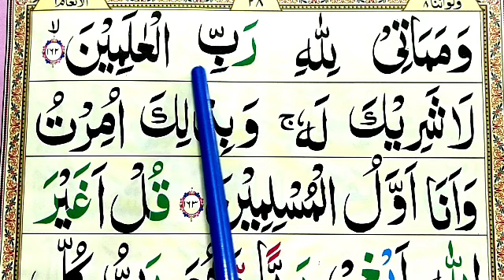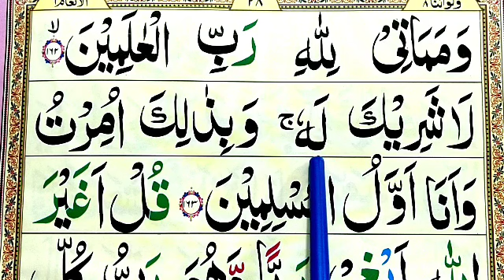Inna Salathi Wa Nusuki Dua || Qurbani Ki Dua || Daily Dua | Learn Qurani Duain With Urdu Translation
Quran Teacher USA معلم القرآن الكريم